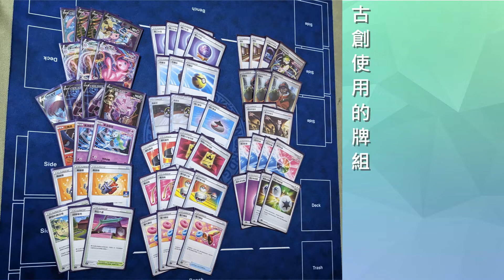【TCG】S10 日月超夢 v.s. 匯流夢幻 // PTCG Mewtwo VSTAR with Solrock & Lunatone v.s. Fusion Art Mew VMAX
父子鬩牆，世紀對決！是否能夠青出於藍呢？

【合作夥伴】
》狐大

資料素材：PTCG台灣、繁中PTCG卡表生成器-奶爸工作室(ptcgtw.shop)
攝影器材：Pixel 4 XL
剪輯軟體：Movavi Video Suite